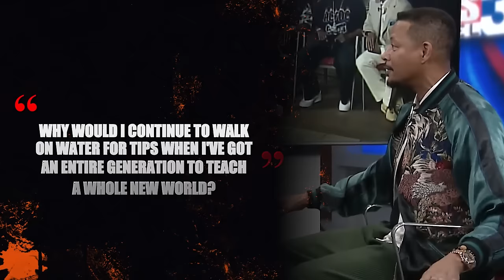Terrence Howard UNCOVERS The Truth Behind His Hollywood Departure